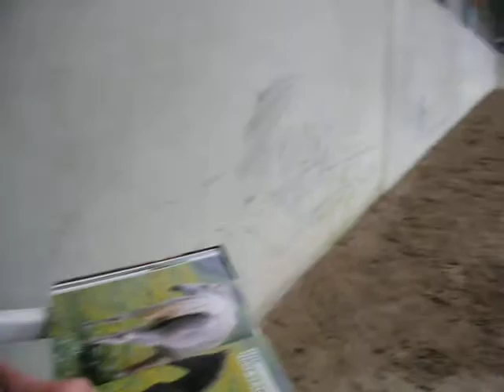eerste dressuuroefeningen met Edoardo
Ilja met Edoardo op 30 juli 2013